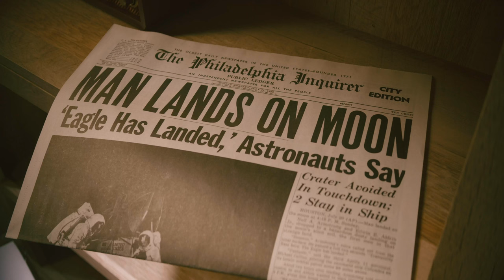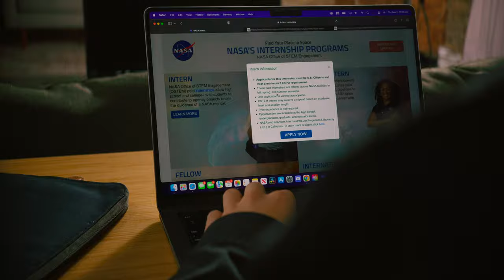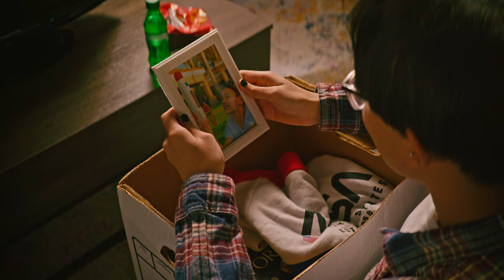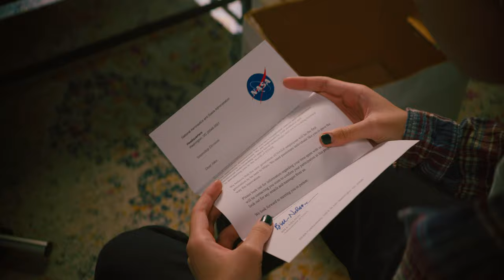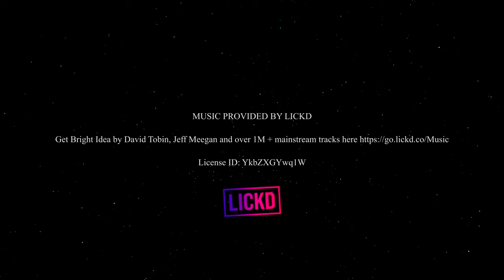"Intergalactic" | Short Drama Film (2023)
A smart high school teenager discovers that he must quit his job to pursue his dreams of a NASA internship, leaving him to make the most difficult choice in his high school career.